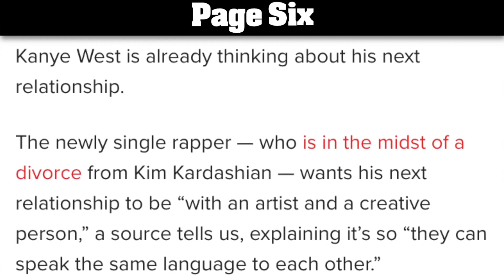Kanye West ประกาศอยากเดตกับคนประเภทเดียวกัน | Ur Music Gossip Highlight